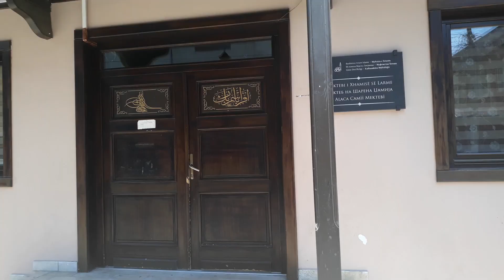Üsküp, Kalkandelen( Skopje, Tetovo )-North Macedonia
Üsküp, Kalkandelen( Skopje, Tetovo )-North Macedonia(Kuzey Makedonya)
Music:Jovano Jovanke (Arr. by Jerzy Bawol, Nigel Kennedy, Tomasz Kukurba and Tomasz Lato)
-Saray(Üsküp)(Skopje)
-Alaca camii (Kalkandelen)(Tetovo)
-Şar dağı/попова шапка(Kalkandelen)(Tetovo)
-Taşköprü/Камен Мост(Üsküp)(Skopje)
-Matka Kanyonu(Üsküp)(Skopje)